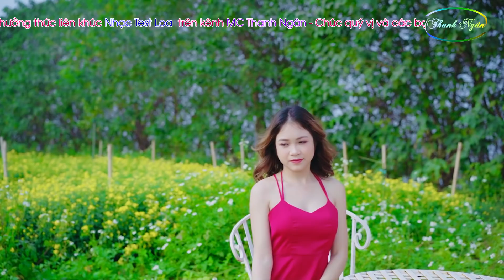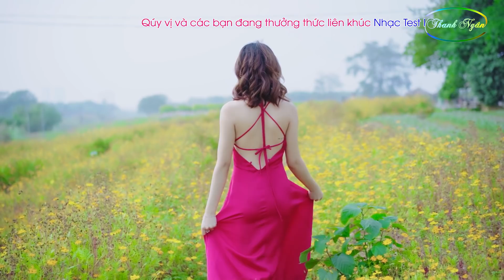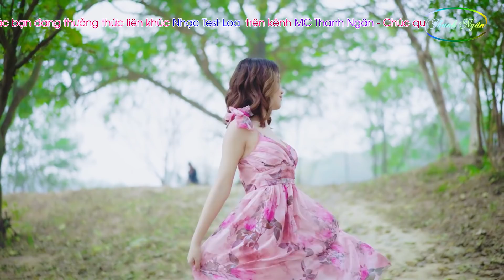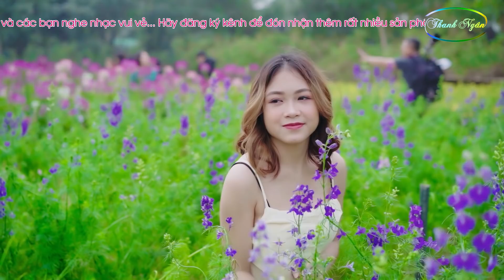Nhạc Test Loa Đẳng Cấp Mùng 9 Tết 2021 - Mở To Hết Cớ LK Nhạc Sống Hải Ngoại Mới Ra Lò Tháng 2/2021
Chào mừng bạn đến với kênh  nhạc Bolero, Dân Ca, Trữ Tình của Thanh Ngân
1 Sản phẩm của Hoàng Dũng - Beat chất lượng cao